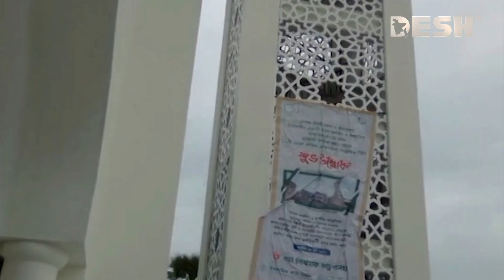দ্বিতীয় ধাপে ৫০টি মডেল মসজিদ ও ইসলামী সংস্কৃতি কেন্দ্রের উদ্বোধন | Model Mosque | Islamic Centre